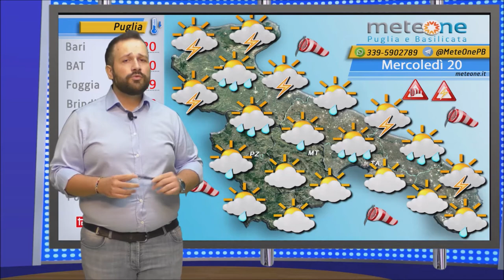Previsioni Meteo: Mercoledì 20 Settembre 2017